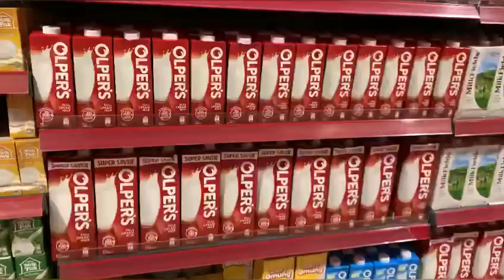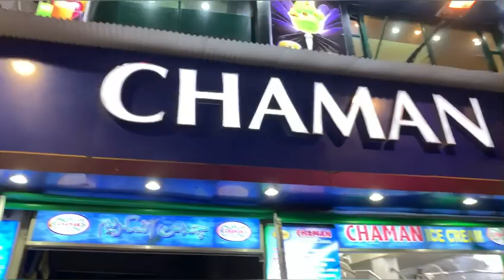LATE NIGHT GOLGAPPE AND ICECREAM ENJOY 🍦❤️✨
Hello Everyone!👋
We will be uploading travel, Fun and Amazing Vlogs
Hopefully we will be uploading daily content📸